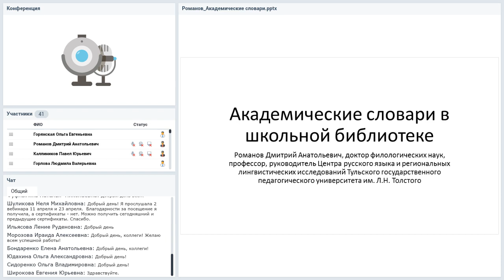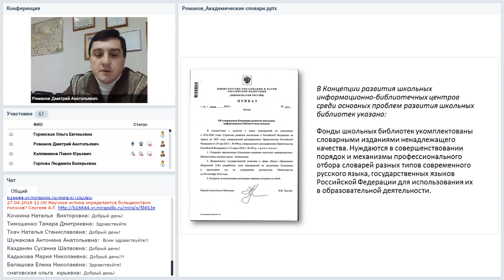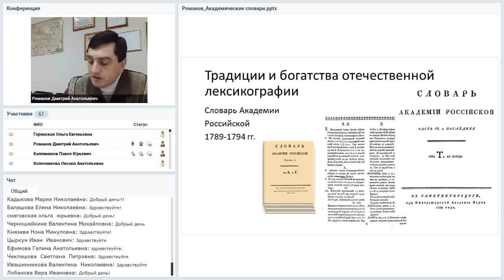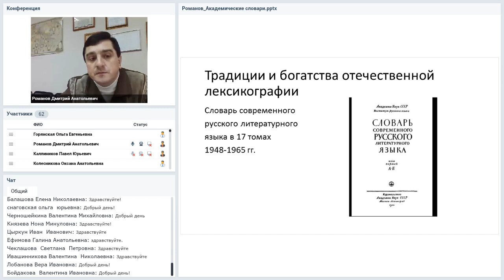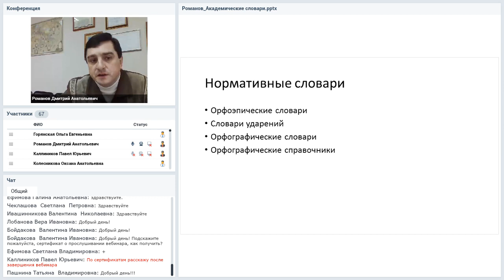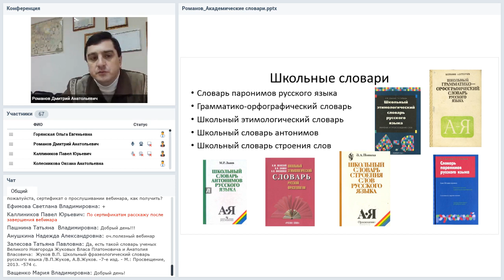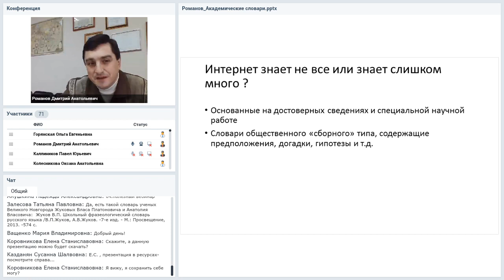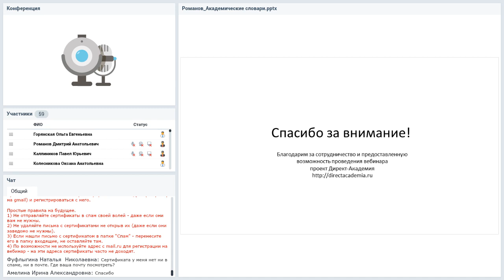Академические словари в школьной библиотеке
Вебинар
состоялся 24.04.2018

Ведущий вебинара:
Дмитрий Романов, профессор, доктор филологических наук